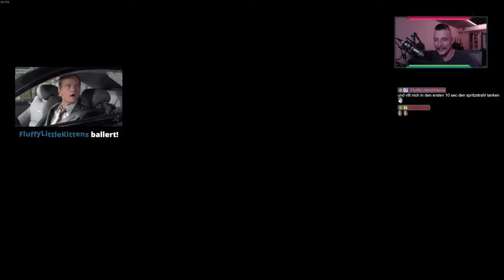Astel | Ranni Quest | Das erste Mal Elden Ring #026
Ich spiele komplett ahnungslos Elden Ring. Hier werde ich, anders als bei Dark Souls, ab und zu ein wenig vom Chat unterstützt. Trotzdem bin ich komplett blind, was das Spiel an geht. Begleitet mich auf dieser Entdeckungstour.

Let's Play Gameplay Eldenring auf Deutsch | German